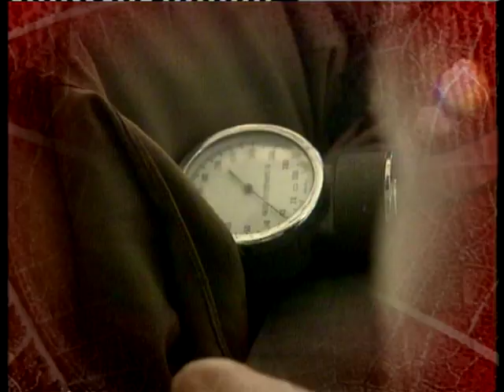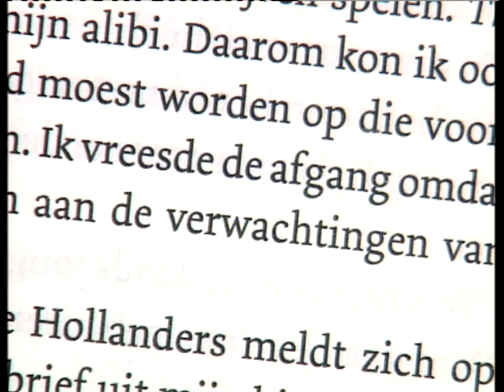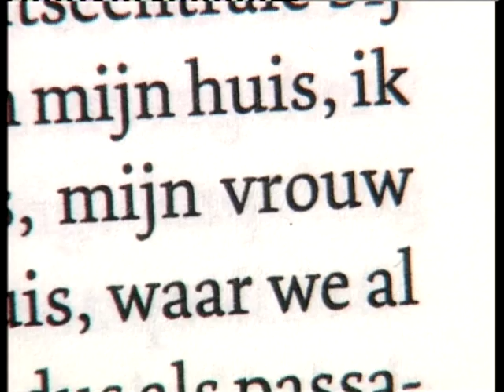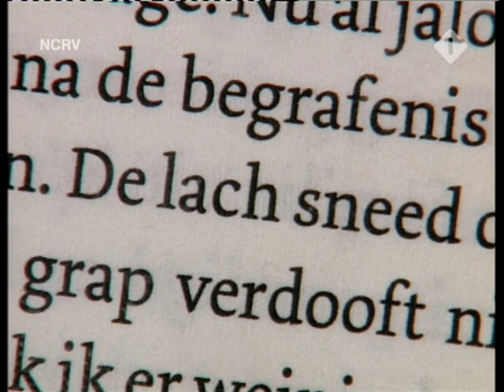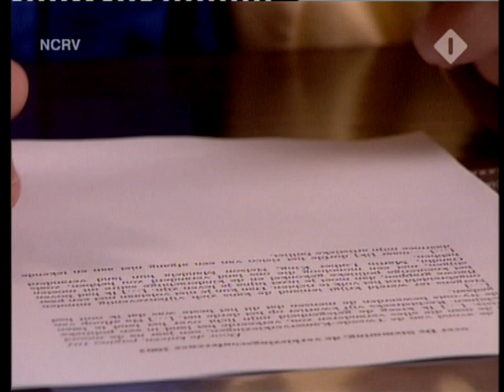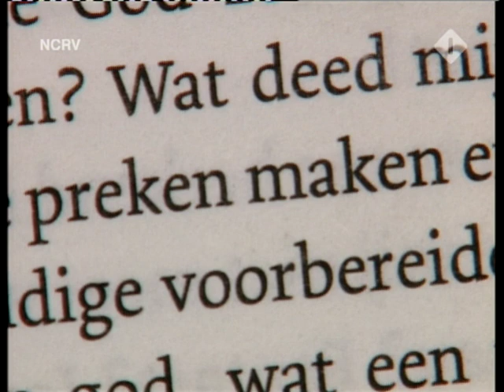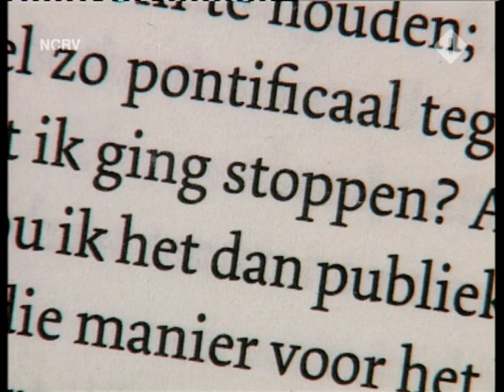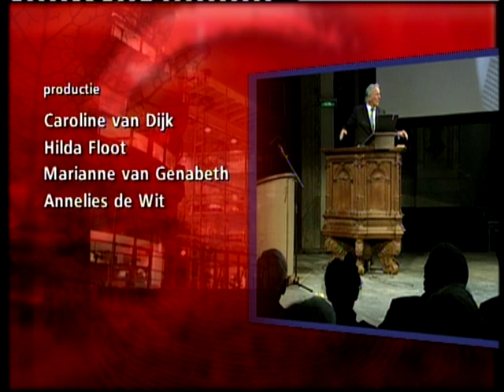2004 - Freek de Jonge - Netwerk - Interview t.g.v zestigste verjaardag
O.a over theater- en televisieserie De Vergrijzing en het boek Door de knieën.